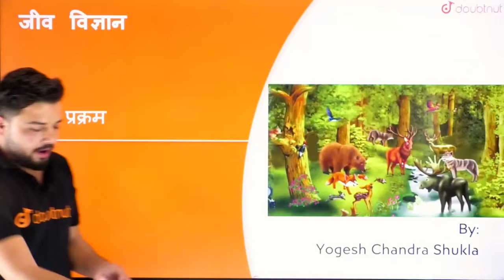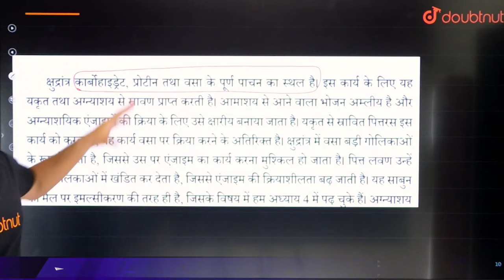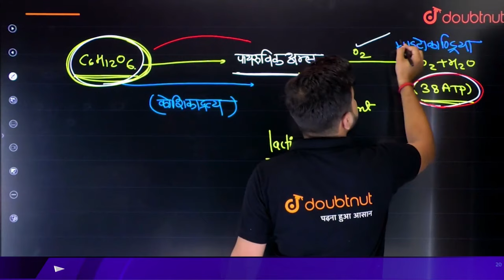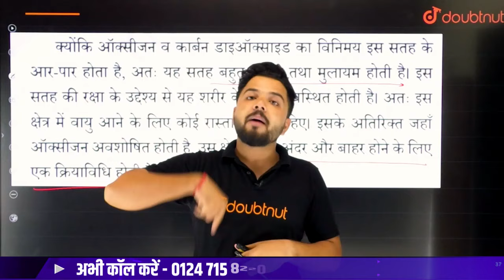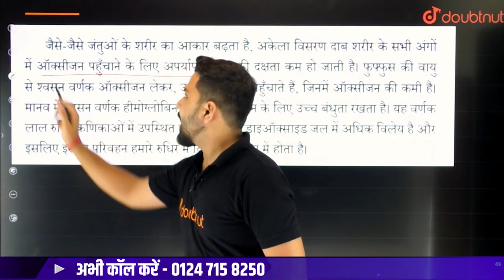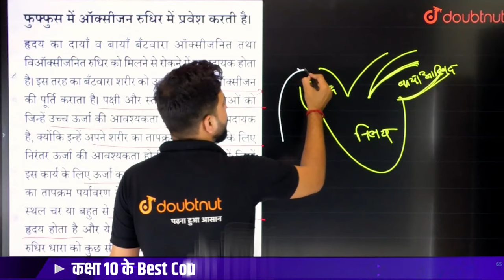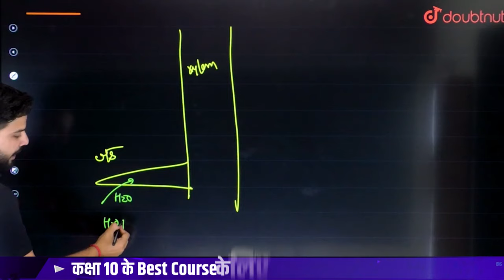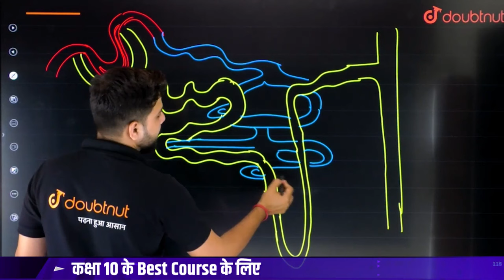जैव प्रक्रम Class 10 Science - Part 2 | Life Processes Class 10 Complete Chapter🔥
जैव प्रक्रम Class 10 Science - Part 2 | Life Processes Complete Chapter🔥 | जैव प्रक्रम Class 10 Science - One Shot | Life Processes Complete Chapter | Jaiv Prakram (Life Processes) - Full Chapter | Class 10 Biology Chapter 5